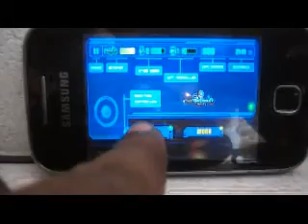Ultimate Mission2 -HD APK for Galaxy Y & All Armv6 & Armv7 Android Devices by Galaxy4Gaming.in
hi guys Play Ultimate Mission2 -HD APK for Galaxy Y & All Armv6 & Armv7 Android Devices by Galaxy4Gaming.in download Link: